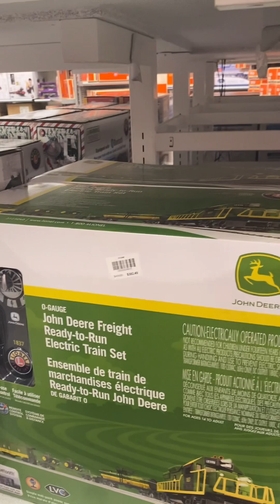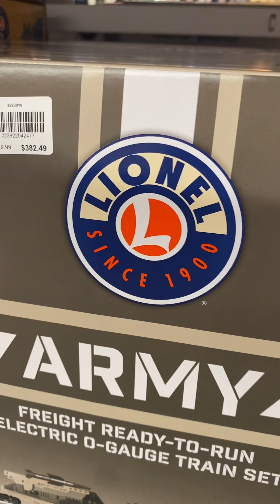A Little Trip to The Lionel Train Shop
I was at the Concord Mills mall looking at amazing trains and train-related accessories at Lionel Train Shop!